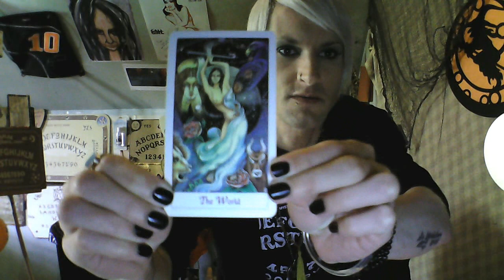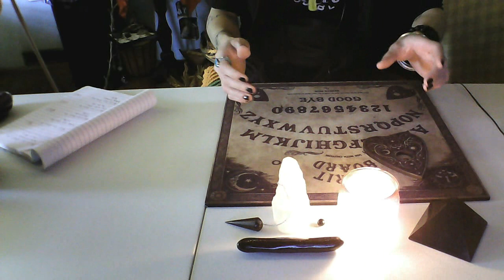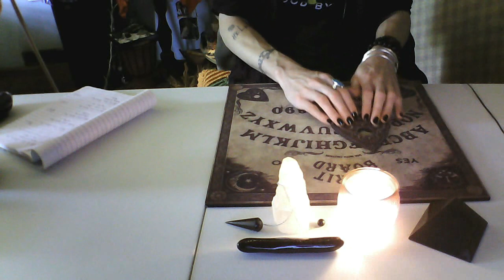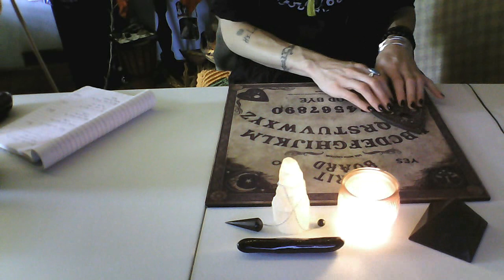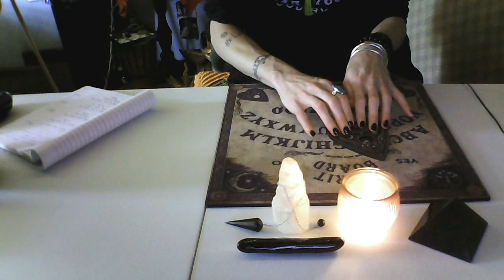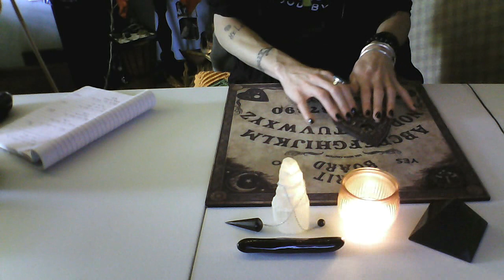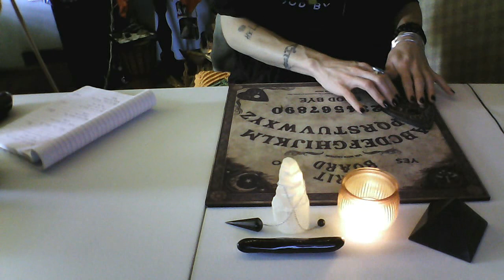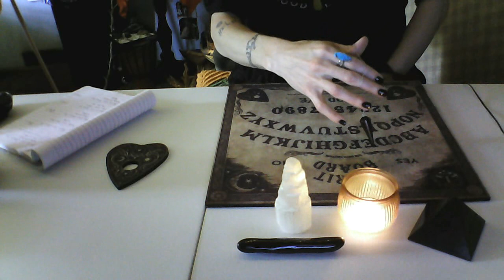OUIJA Sessions! Past Life Regression With Veronica For Barbara ! + A Side Note